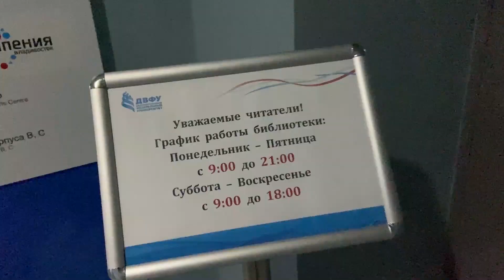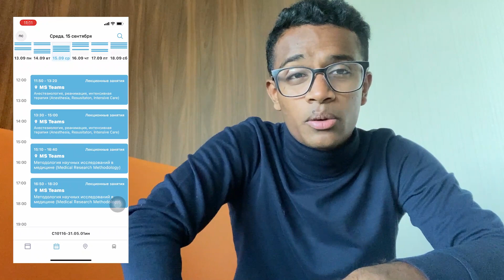My University's Digital Library I Medical School Vlogs I Indian Med Student I MBBS in Russia I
In this vlog, we are visiting the Digital Library of the Far Eastern Federal University. Am also going through my Medical School Study Routine in part.

Mohit Saravana Perumal,
Far eastern federal university, Vladivostok, Russia.